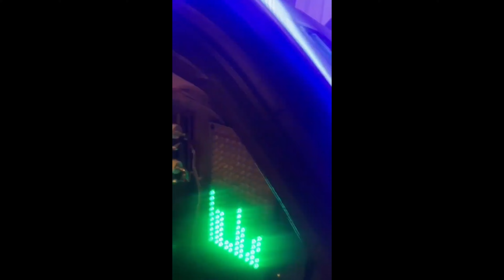Delorean Time Machine Compilation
Delorean Shorts Compilation. We let an A.I. program pick which of our Shorts to feature.
Rent a DeLorean Time Machine for your next event: Available Nationwide.
Check our tour of the Volo Auto Museum which includes several Batmobiles, DeLorean Time Machine, General Lee, Kitt, a few Lambo's and much more!
Check out our video when we provided the Time Machine for the Official recreation of the Enchantment Under the Sea Dance, at the actual filming location with cast attending!